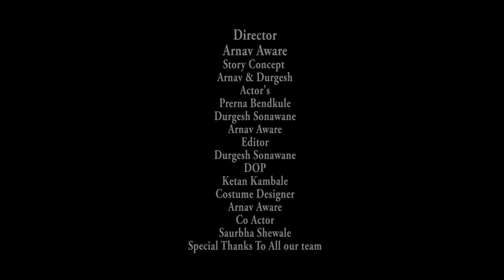WAQT | ADP CREATION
Director: Arnav aware
Story concept: Durgesh & Arnav
Actors: Prerna bendkule,Durgesh sonawane ,Arnav aware
Co-actor: Saurabh shevale
DOP: ketan kambale
Costum designer: Arnav aware